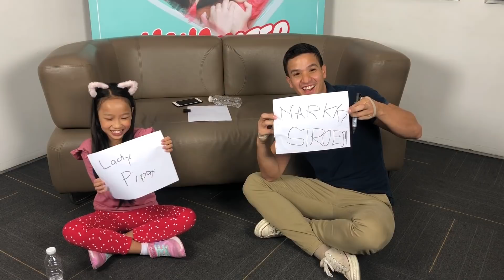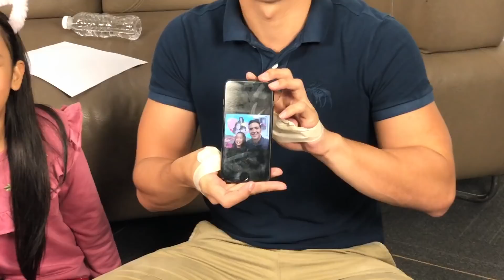No Thumbs Opposite Hand Challenge w/ Kuya Markki Stroem - Vlog 25 | Lady Pipay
«««««« CLICK ME ««««««

What Editor do I use? - iMovie

What Background Music do I use? - Spring in my Step, Carefree, About That Oldie